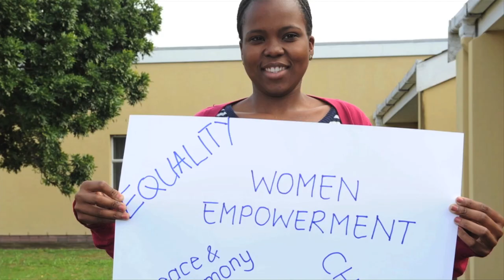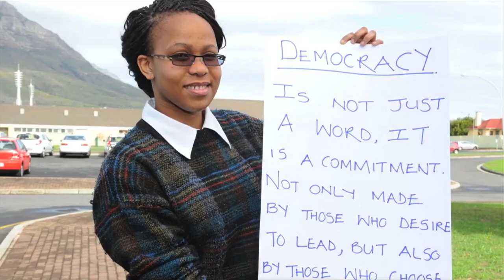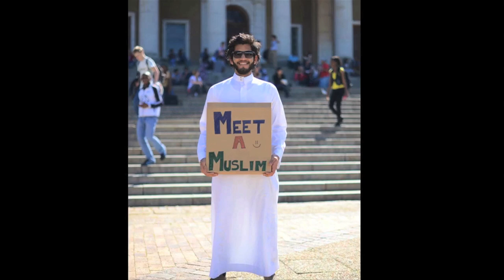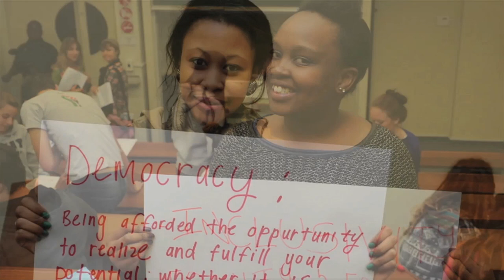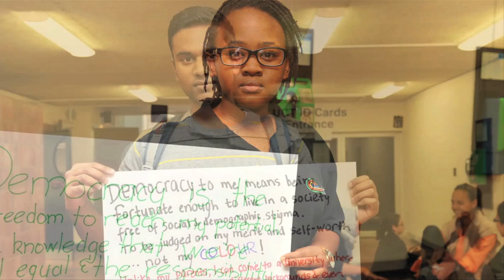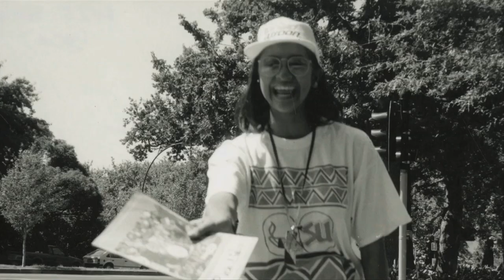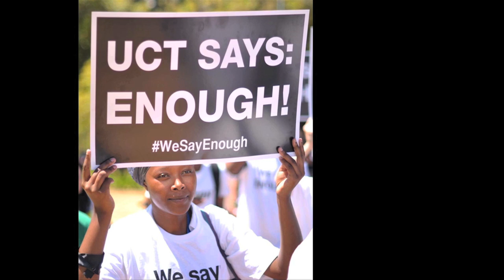The meaning of 20 Years of Democracy. Photo slides.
The UCT community sharing what democracy in South Africa means to them. This campaign was part of the UCT 20 Years of Freedom celebrations held on 22 May 2014.